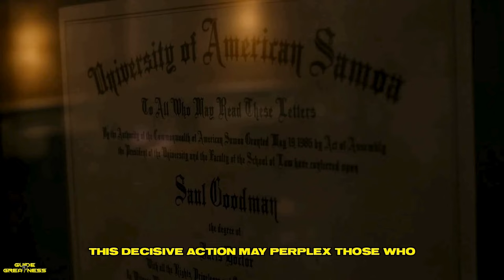Reasons Sigma Males Leave Without a Second Glance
In this thought-provoking video, we explore the intriguing world of Sigma males and why they often choose to leave relationships without a second glance. From their independent nature to their unique perspectives on social dynamics, we delve into the key traits that define Sigma males. Join us as we discuss the reasons behind their sudden exits, the importance of self-reliance, and how their approach to relationships differs from traditional norms. Whether you're curious about Sigma males or trying to understand someone in your life, this video offers valuable insights into their mindset and behavior.